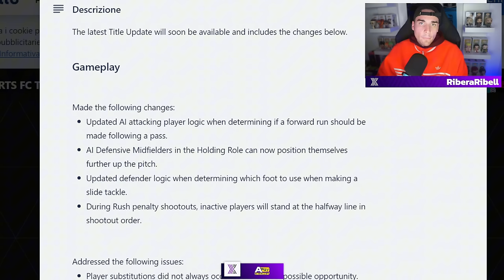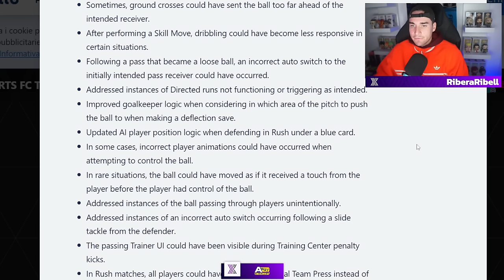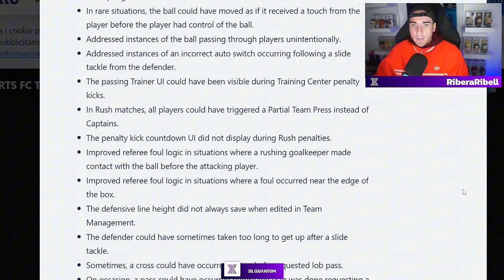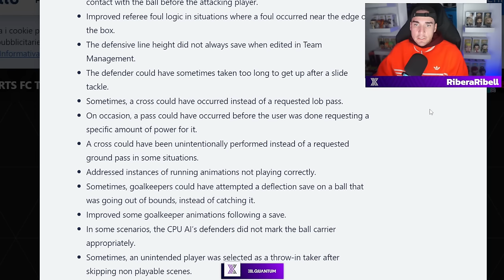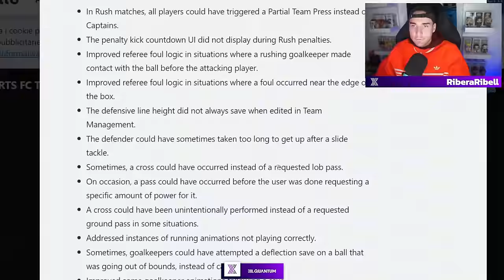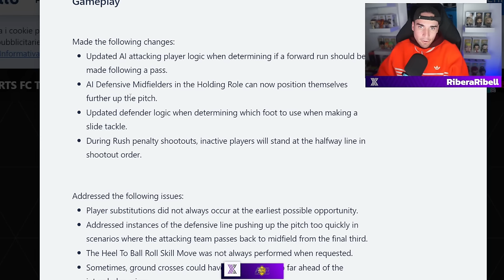NUOVA PATCH in ARRIVO su FC25! || CORSA MIGLIORATA e MENO CPU?!